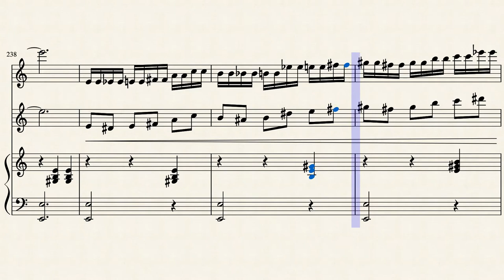Howl's Moving Castle Flute Duet W/Piano Accompaniment by Ella Greenup